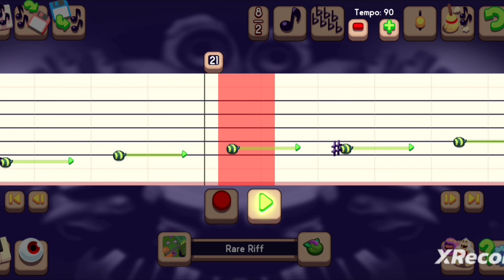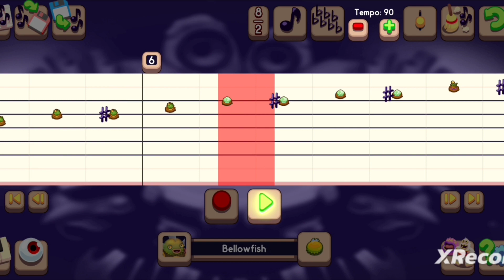Every note in composer pt 2